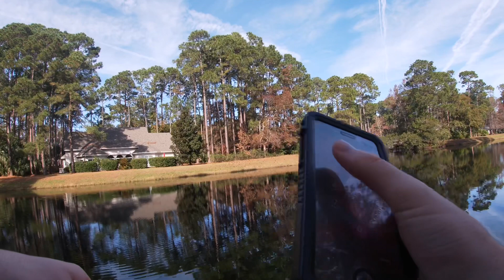Hilton Head Bass Fishing!!!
I took a trip to Hilton Head South Carolina for some fishing in early to mid December, and I slammed em. I hope you enjoy!